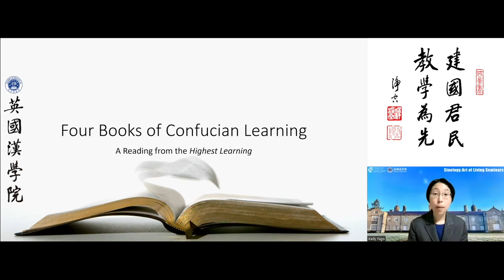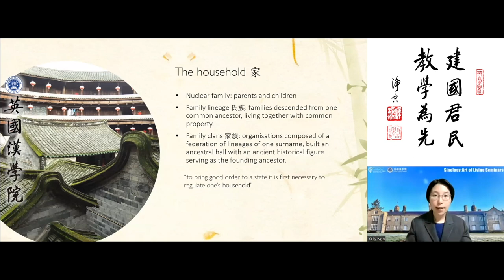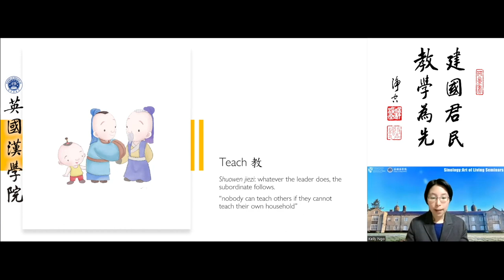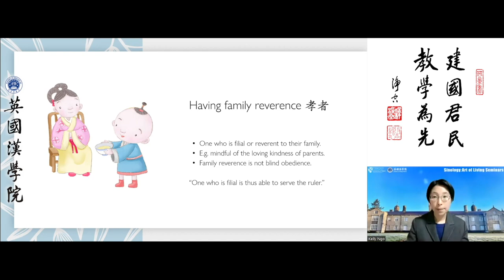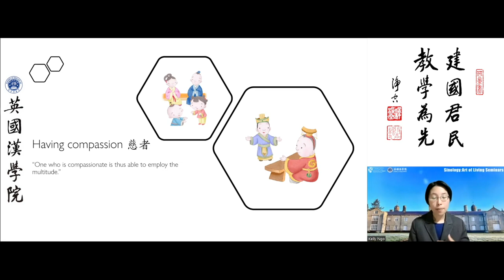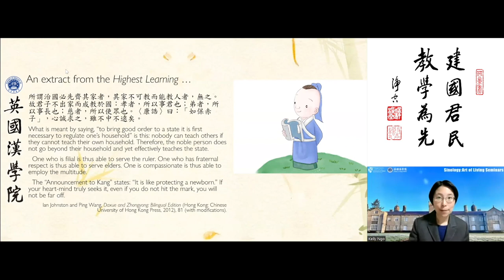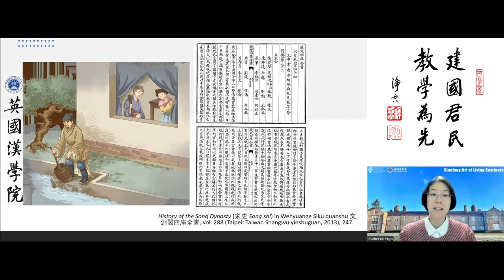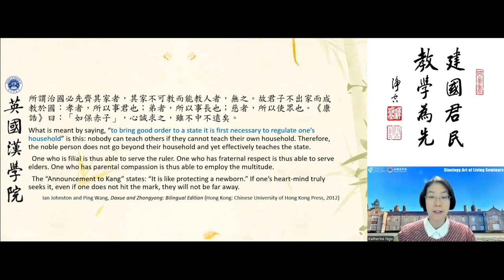5. Four Books of Confucian learning